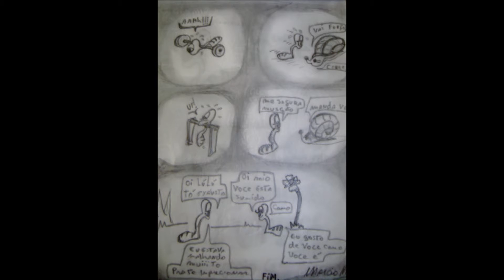o mioco / pulgão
turma do mio  o mioco e pulgão e sua turma